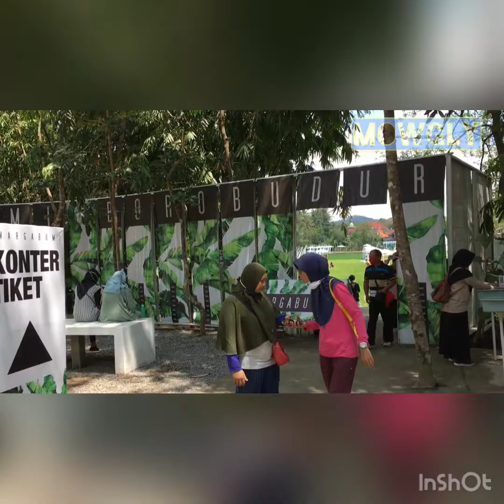SVARGABUMI WISATA SAWAH MODERN